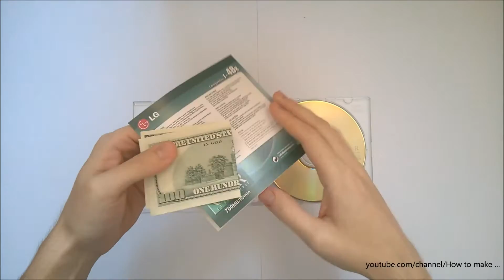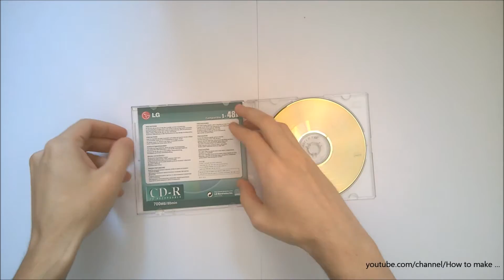Life hack. Best places for hiding money at home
When the video dial 500 likes, I'll make another compilation of secret places for the money in the house.